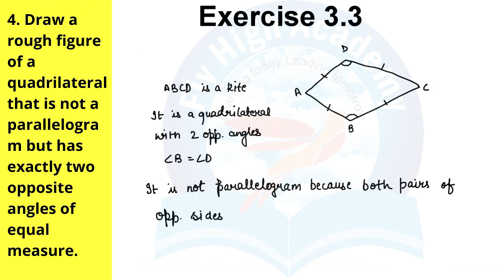4. Draw a rough figure of a quad that is not a ||gm but has exactly 2 opp angles of equal measure.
Draw a rough figure of a quadrilateral that is not a parallelogram but has exactly two opposite angles of equal measure.